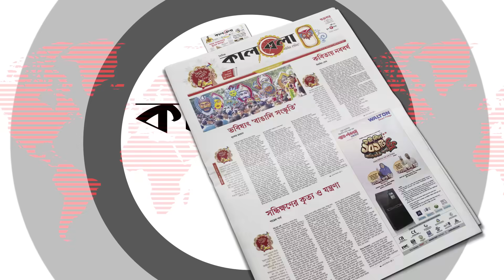এবার ৪ দিনব্যাপী কর্মসূচি দিল বিএনপি | BNP | New Program | Kalbela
সরকারের পদত্যাগসহ এক দফা দাবিতে টানা আন্দোলন করে আসছে বিএনপি। কিন্তু কোন কিছুতেই কিছু হচ্ছে না। নির্বাচনের ট্রেন ঠিকই ছুটে চলছে। তপশিল ঘোষণা, মনোনয়ন জমা, প্রতিক বরাদ্দ, প্রচারণা সবই চলছে আইন মেনে। নির্বাচনের সেই গতি থামিয়ে দিতে এবার ভিন্ন কৌশল নিয়ে আগাতে চায় বিএনপি। নির্বাচন বর্জন ও সরকারকে অসহযোগিতার করতে এবার চার দিনের কর্মসূচি ঘোষণা করেছে দলটি। আগামী ২১, ২২ ও ২৩ ডিসেম্বর গণসংযোগ কর্মসূচি পালন করবে তারা। এ ছাড়া ২৪ ডিসেম্বর সকাল-সন্ধ্যা অবরোধ কর্মসূচি পালিত হবে। বিএনপির সিনিয়র যুগ্ম মহাসচিব রুহুল কবির রিজভী বুধবার বিকেলে এক ভার্চুয়াল সংবাদ সম্মেলনে এ ঘোষণা দেন। এবার ৪ দিনব্যাপী কর্মসূচি দিল বিএনপি | BNP | New Program | Kalbela